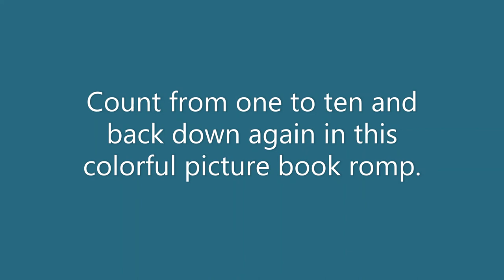ONE BLUE GNU official book trailer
When a box of cell phones is accidentally delivered to the zoo, one blue gnu quickly calls two white sheep, who plan a party—beep beep beep! Call by call, the party spreads around the zoo, but oh no! Who invited the hungry tiger? And who will he call on his new phone? Get ready for this giggle-enticing “gnu” book! By Danna Smith,  illustrated by Ana Zurita, and published by Amicus Ink